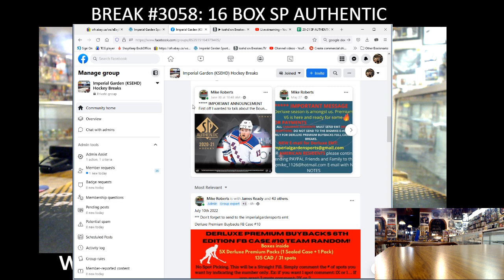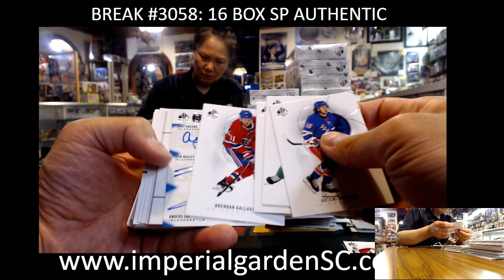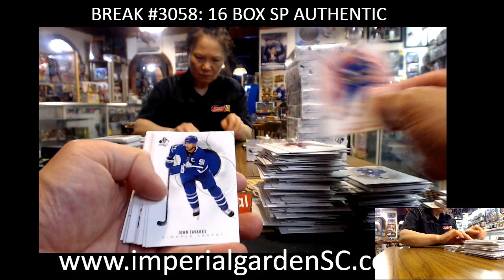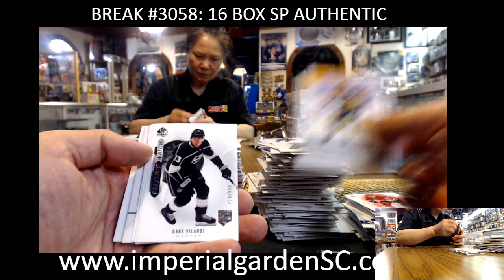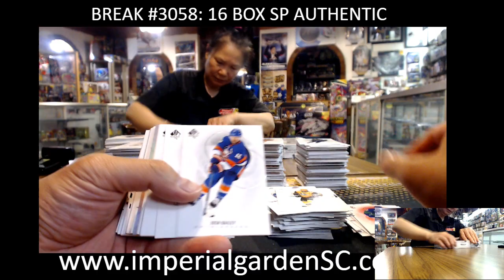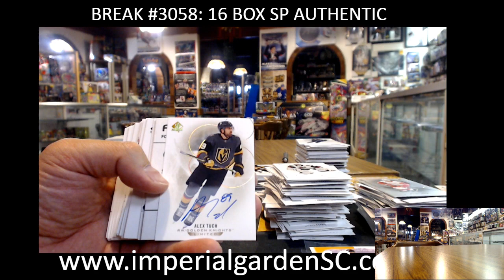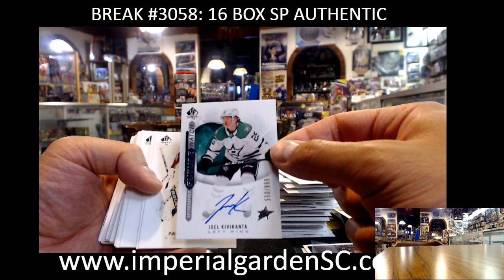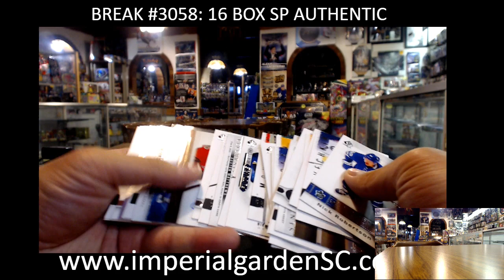BREAK #3058 : 16 BOX 20-21 upperdeck SP AUTHENTIC NHL HOCKEY BOX BREAK